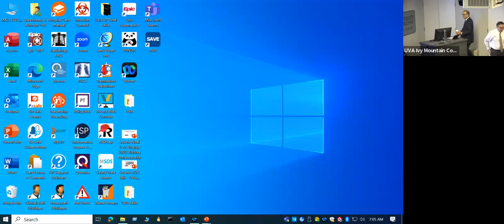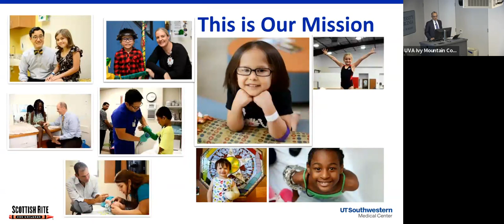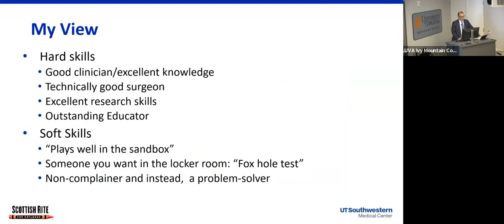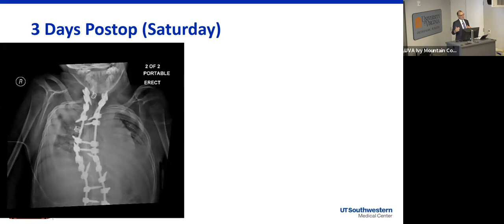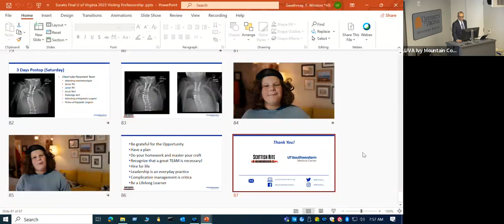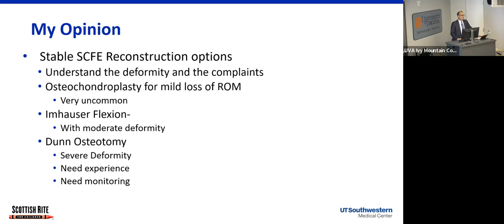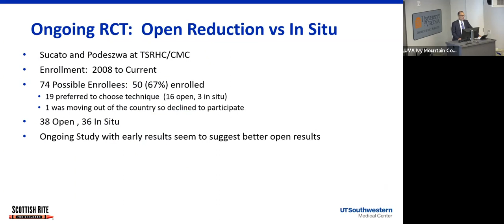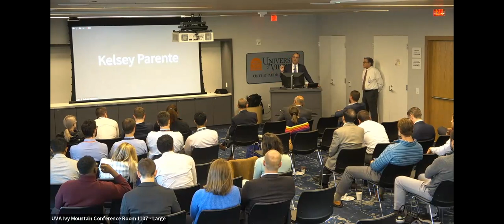UVA Ortho Grand Rounds - Dr. Dan Sucato (Mark and Jean Abel Visiting Professor in Peds Ortho)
Dr. Dan Sucato from Texas Scottish Rite lectures on "Lessons Learned over 25 Years of Practice" and "Evalulation and Treatment of SCFE Deformities"